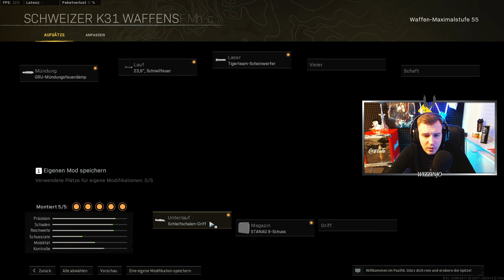Die BESTE SNIPER in Warzone (Swiss K31)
🎮SETUP🎮

Gönnt euch.